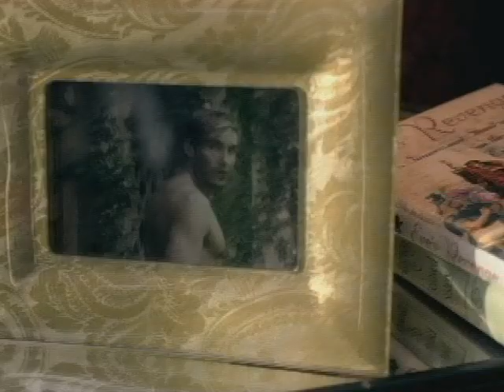Stranger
Stranger by Hilary Duff